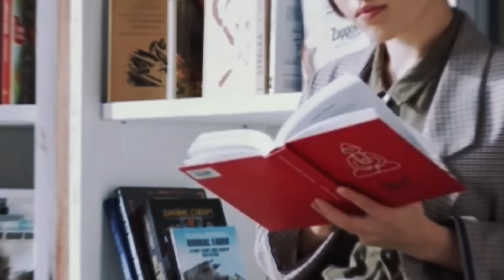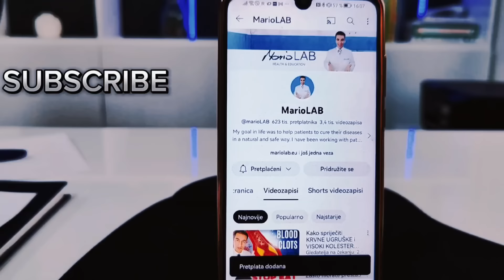Kako izliječiti astmu? Pokušajte sa ovim prirodnim lijekom...